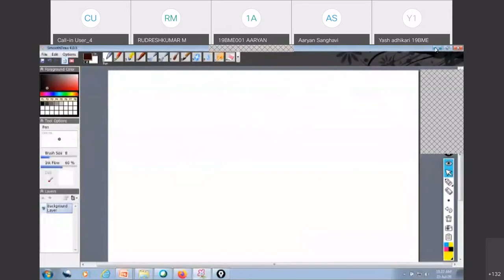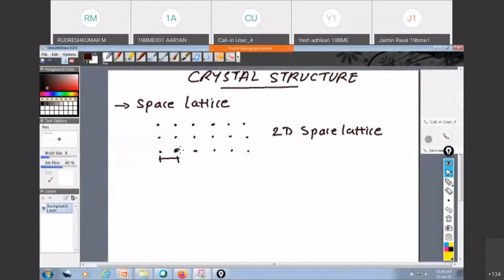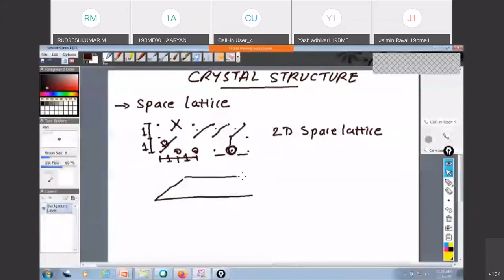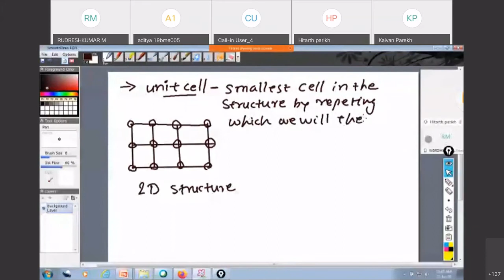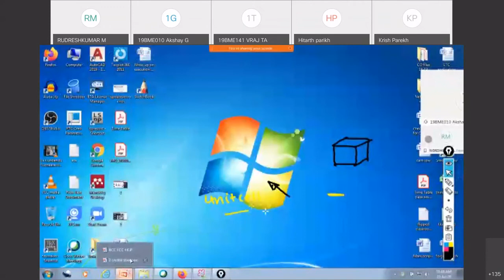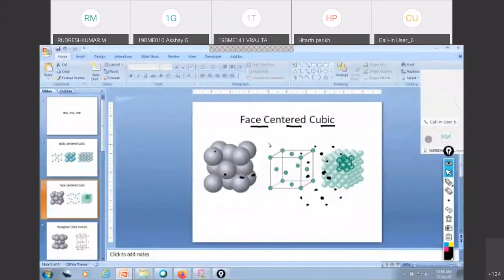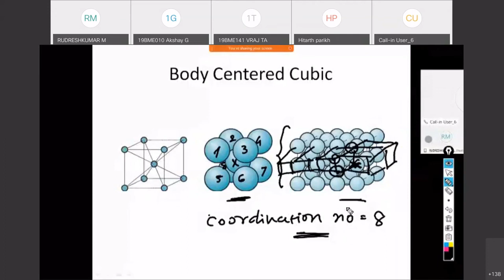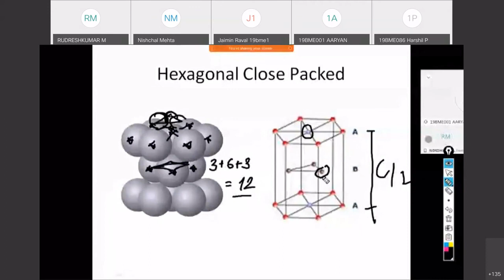Lecture 1 crystal structure